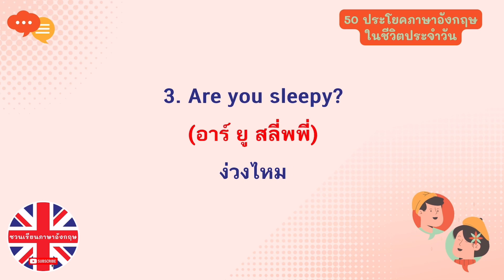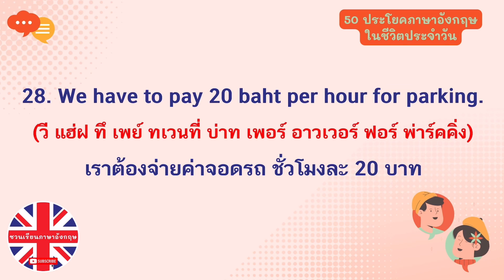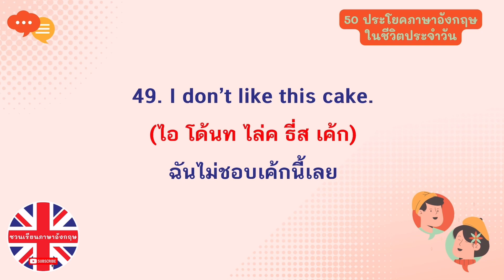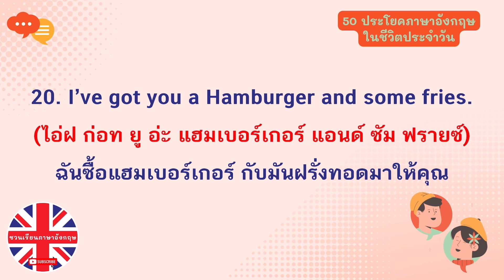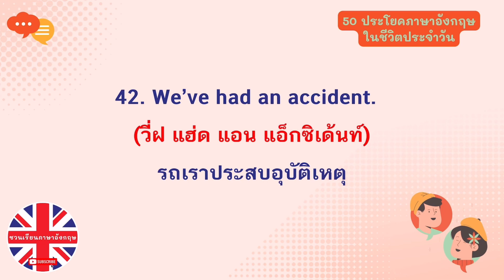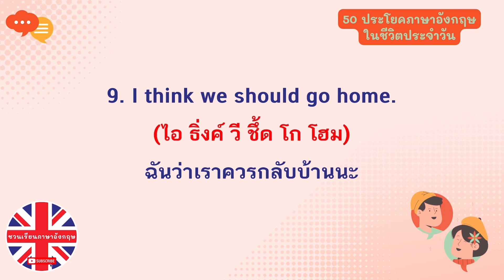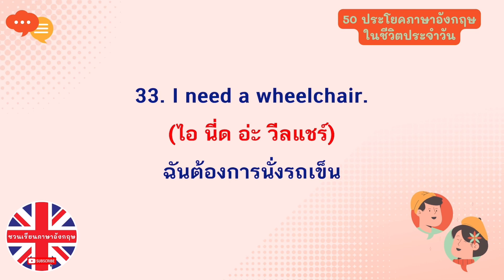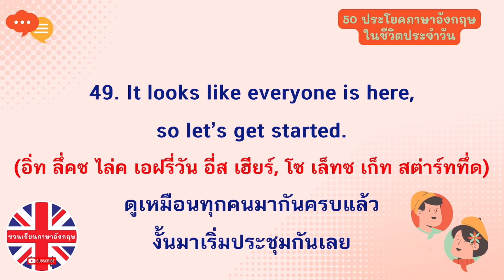150 ประโยคฟังยาวๆเพลินๆ | ภาษาอังกฤษในชีวิตประจำวัน